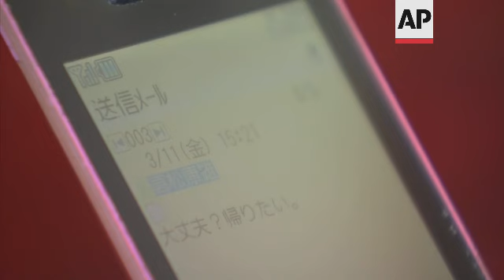Man still looks for wife missing in Japan tsunami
(9 Mar 2021) Yasuo Takamatsu lost his wife Yuko when a tsunami hit the town of Onagawa, in Miyagi prefecture, 10 years ago.
The 64-year-old got his diving license two years later to try to find her remains, and for seven years, he goes on weekly dives - 470, and counting.
"I dive as if I'm going to meet her someplace," he says. "I'm always thinking that she may be somewhere nearby."
Besides his solo dives, once a month he also joins local authorities as they conduct underwater searches for some 2,500 people whose remains are still unaccounted for across the region.
So far, he has found albums, clothes and other artifacts, but nothing that belonged to his wife.
He said he will keep diving, keep searching for his wife, "as long as my body moves."
"In the last text message that she sent me, she said, 'Are you okay? I want to go home,'" he said. "I'm sure she still wants to come home."